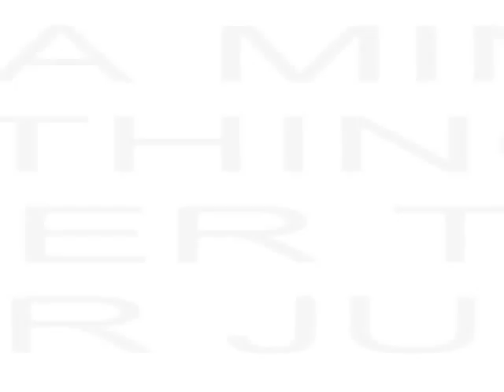E.L.F Song - GoodWill & MGI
IM A CANADIAN ELF and all the ELFs showed in this video are Canadian also :) WeLoveSuperJunior
ELF SONG! Hope you enjoy it and no copy right intended :)
Please sign this to try and get SUPER JUNIOR A world tour :D